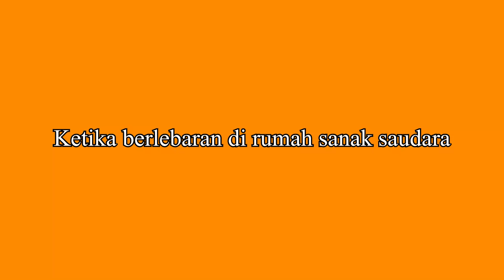Yang Paling Dinanti Di Hari Lebaran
Tidak ada maksud ataupun atau unsur penghinaan video.
Semua hanya hasil editan untuk meme/hiburan belaka.Terima Kasih.